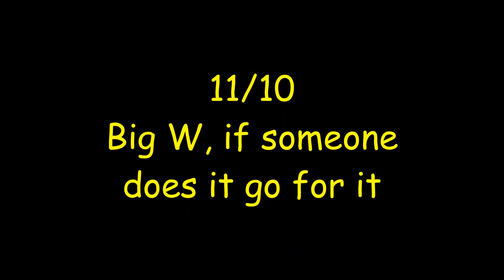What Do People OFFER For SPIRIT FRUIT?! (Blox Fruits)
Spikey Trident
awakened phoenix
phoenix awaken
Combo with all fruits
Revamped Dark Blade